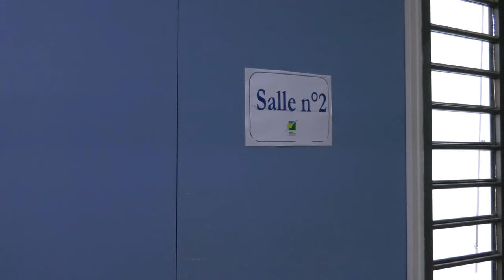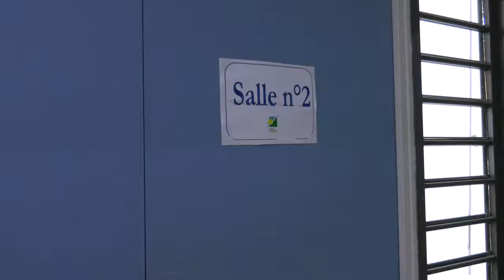Erosion importante du littoral en guadeloupe: la région passe à l'action